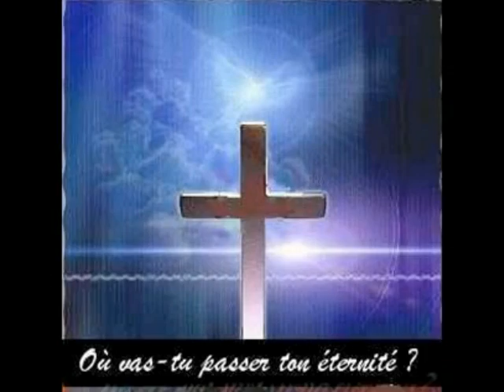Le Titanic interprété par Vicky Boisvert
Superbe!